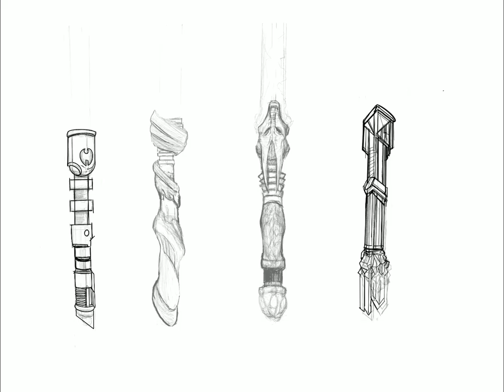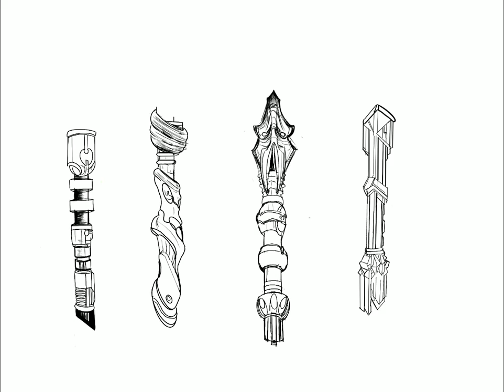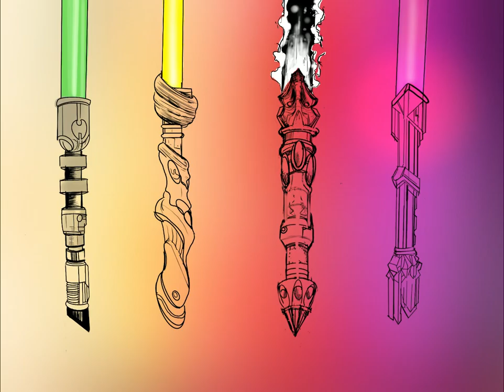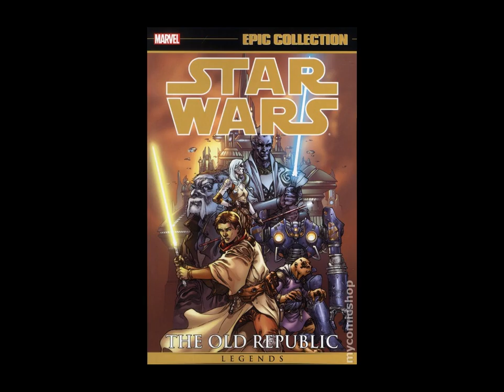Lightsaber Concept Paintings & Some Star Wars Talk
I missed Star Wars Celebration and May 4th. I wanted to make this video anyway. Forgive me for being late to the party. Enjoy!!!